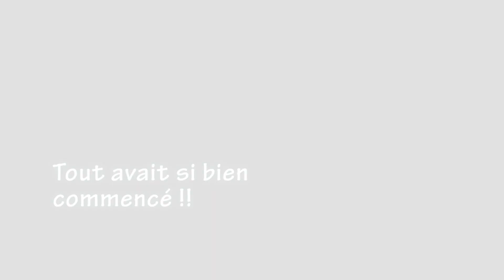XTREM RACE 2015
XTREM RACE par La team de la Société Générale d'Oloron,